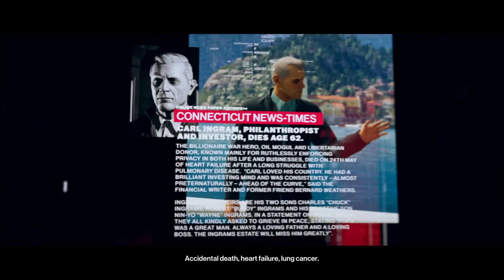Hitman 3 Story #14 │ Bank like a professional! (New York)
Agent 47 went to the bank and took everything what's moveable.